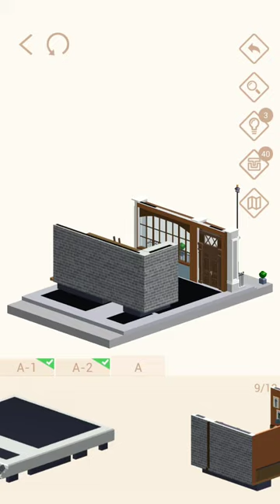Pocket World 3D - Savile Row - Anderson & Sheppard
No-nonsense, straightforward, best path walkthrough of Theme: Savile Row - Model: Anderson & Sheppard